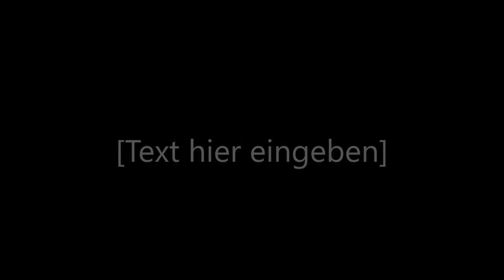Remscheid,Germany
The City Hall,St.Joseph Church,The Shopping Mall and the inside in the city,,,